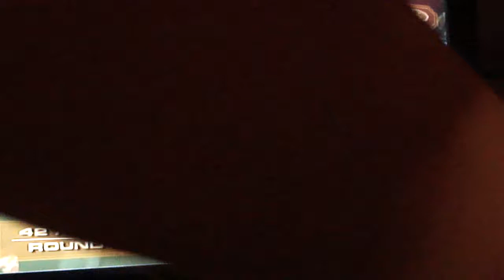Guinness World Record Attempt at Quarktastic Battle in Ratchet and Clank 3 [Challenge Mode]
I have made a world-record attempt at the 100-round long "Quarktastic Battle" at Annhiliation Nation in "Ratchet and Clank 3: Up Your Arsenal". This my 10th playthrough of the game, and I have all weapons fully upgraded. However, you could not see what weapon I was currently using. I was at the last stage of the game, where all units gain extra armor and strength. I DID NOT use any cheats, but I used the Shield Charger. I was playing on "Challenge Mode". I played this game on a Playstation 2. This challenge requires a great deal of endurance. This is my 9th playthorugh at this playthorugh. I have played the game through about 15 times. I have all weapons except R.Y.N.O. V in level 8, and R.Y.N.O. V in level 5. I have played "Ratchet and Clank (1)", "Ratchet and Clank 2: Going Commando", "Ratchet and Clank 3:Up Your Arsenal", "Ratchet: Gladiator", "Ratchet and Clank Future: Tools of Destruction" and "Ratchet and Clank Future: A Crack in Time". I have played this game 120+ hours in my life. I have played, and completed, EVERY SINGLE challenge at Annhiliation Nation.

The challenge was between (0:00)0:01-14:11(14:12-14:13).

Note: At 4:54-5:40 was not anticipated to having to occur. It was a problem with finding a cellphone charger, HOWEVER this entirely private!

*controller: Dualshock 2(original; Sony)
*game: Ratchet and Clank 3(Playstation 2 version, NOT the HD-version to Playstation 3)(EU), developed by Insomniac Games(insomniacgames.com)
*mode: Challenge Mode(reprise 1+)
*television: LG
*model of television: LG ?
*weapons used: Omega N60 Storm(level 8 of N60 Storm), Omega Plasma Storm( level 8 of Plasma Coil), Rynocinenator(R.Y.N.O. 3 in level 5)[shown]
*number of nanotech: 200 out of 200[shown]
*challenge: Qwarktastic Battle[shown]
*planet: Annhiliation Nation
*cheats: none
*glitches: none
[THE CONDITIONS WERE NOT ALL SHOWN IN THE VIDEO, WHICH MAKES IT NOT QUALIFYING FOR AN OFFICIAL WORKD RECORD ATTEMPT!]
[more information may be added!]